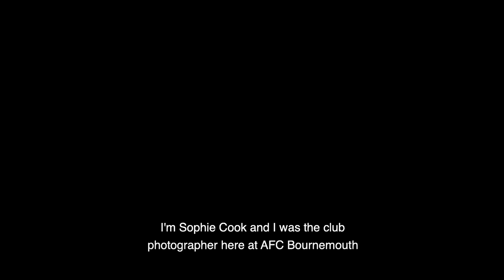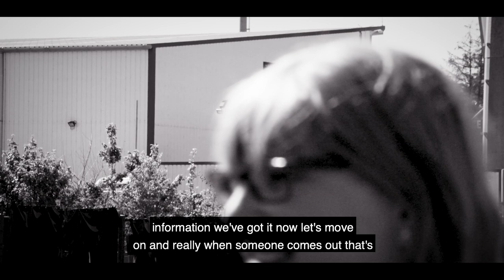WE ARE BRAVE 👊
The story of Sophie Cook, former AFC Bournemouth club photographer, and part of AFC Bournemouth's Everyone Together campaign.